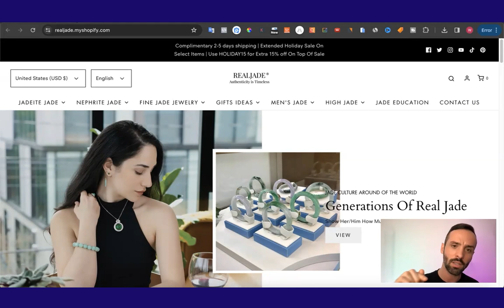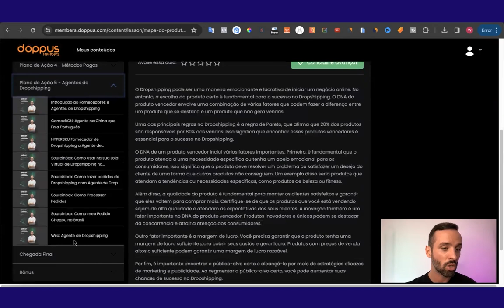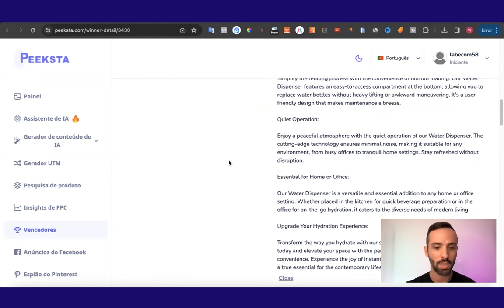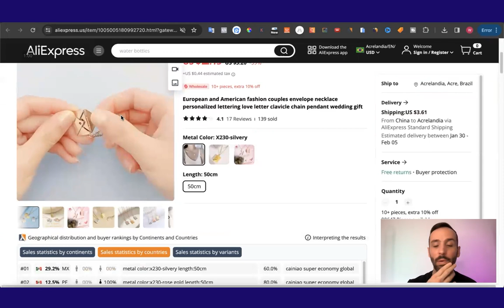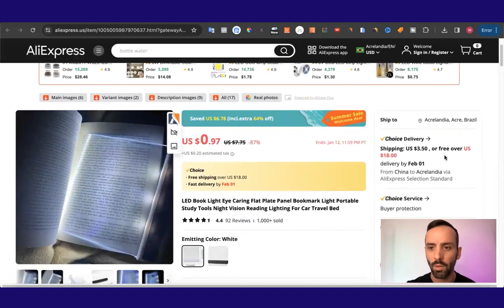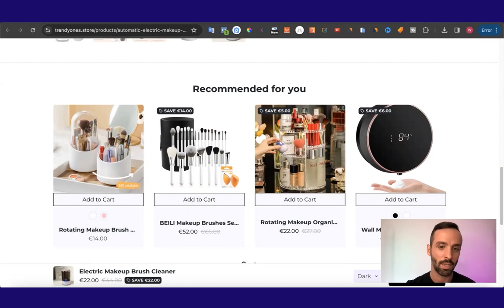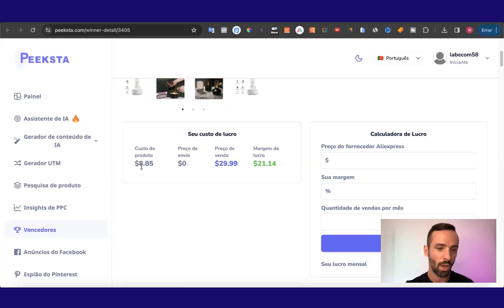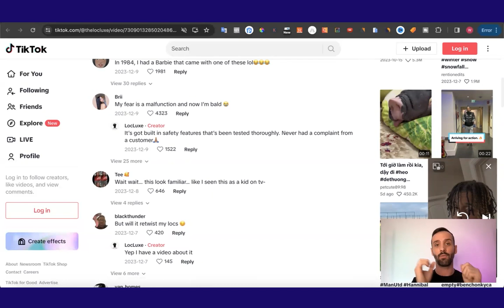DROPSHIPPING: 10 PRODUTOS PARA VENDER NO DROPSHIPPING EM JANEIRO 2024! (Venda Isso Agora Labecom)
✅ Entre para o nosso grupo de Network Ecom Global e receba um conteúdo exclusivo para vender em 42 países sem estoque.

O Venda Isso Agora traz 10 Produtos SURREAIS para Sua Loja e, sério, eles vão levar suas vendas para o próximo nível! 😍💰 Seus clientes vão ficar doidos por esses produtos! 💥🔥

🎬Capítulos do Vídeo:

00:37:00 - Introdução
00:01:11 - Ferramenta Peeksta
00:02:24 - Mapa do produto vencedor
00:04:10 - Produto 1 - jogo para criança
00:06:46 - Produto 2 - dispenser de água
00:08:00 - Produto 3 - colar
00:09:10 - Produto 4 - caixa organizadora cozinha
00:11:12 - Produto 5 - luz para leitura
00:12:23 - Produto 6 - colar
00:13:33 - Produto 7 - limpador de pincéis
00:15:08 - Produto 8 - película para celular
00:16:07 - Produto 9 - difusor
00:17:40 - Produto 10 - aparelho para Twist de cabelo
0:19:28 - Conclusão

▶ MENCIONADO NO VÍDEO:

▶ Entre AGORA para nosso TREINAMENTO "MAPA DO PRODUTO VENCEDOR"! Ultimas 20 vagas!!

▶ Entre AGORA para nosso TREINAMENTO "MAPA DO PRODUTO VENCEDOR"! Últimas 20 vagas!!